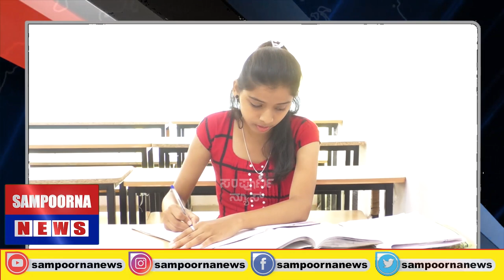ವಿಧ್ಯಾರ್ಥಿಗಳ ಭವಿಷ್ಯದ ಭಾಷ್ಯ, PACE..Exclusive Interview || sampoornanews kannada